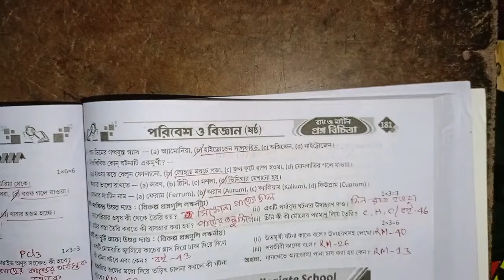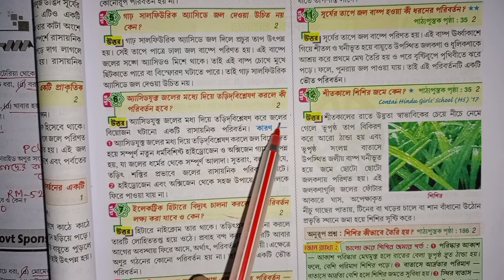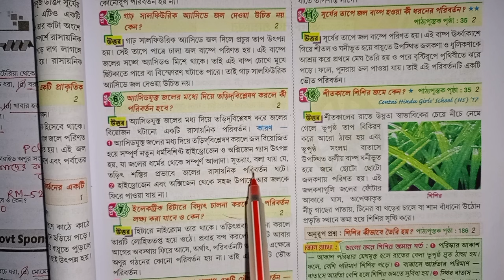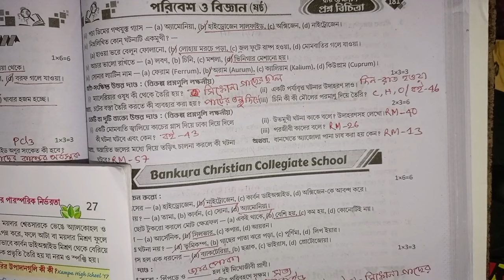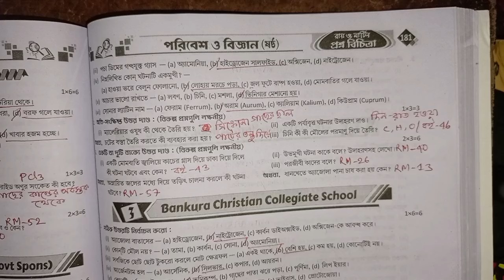RAY & MARTIN QUESTION BANK 2024 Science Class 6 Balurghat Girls' High School